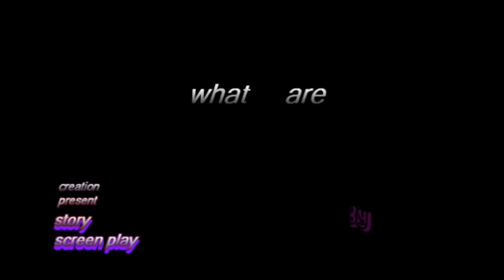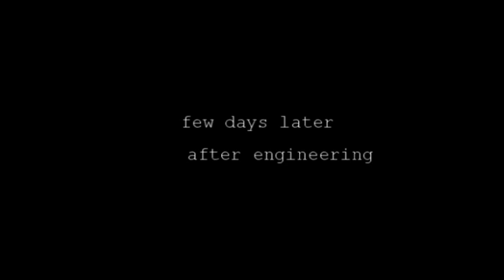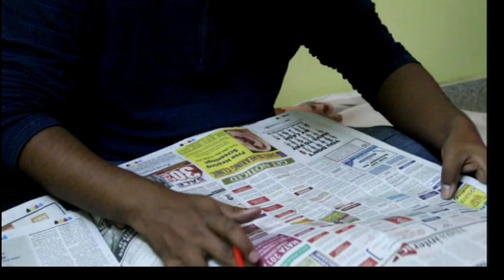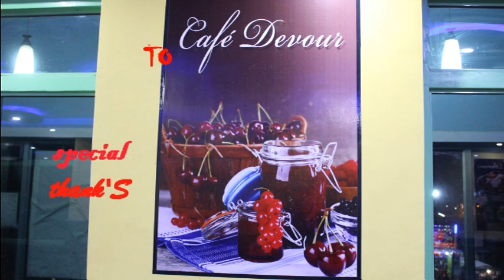VIGIE WHAT V ARE